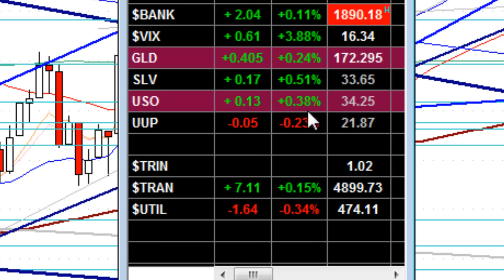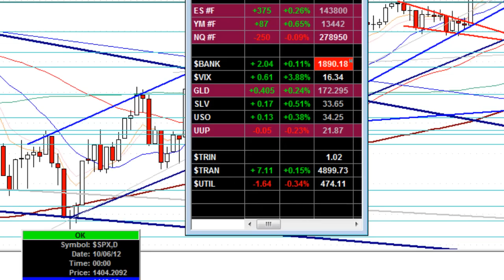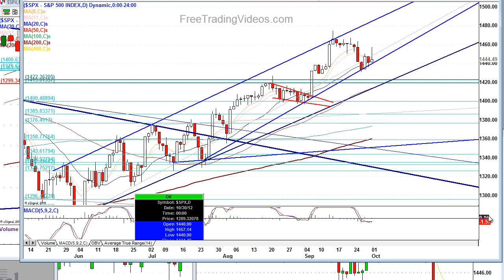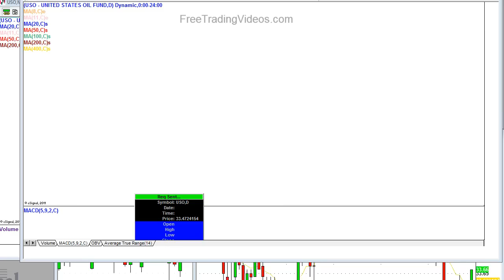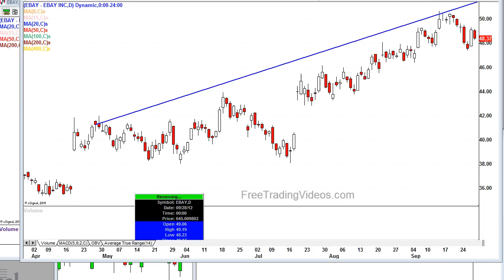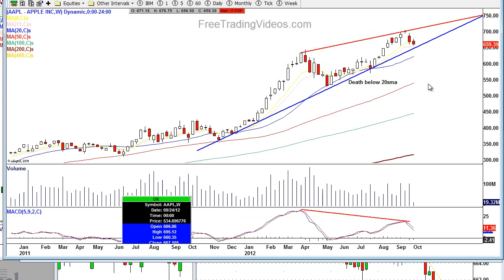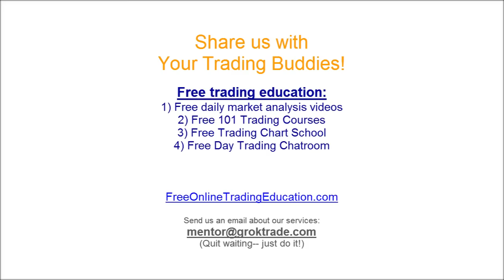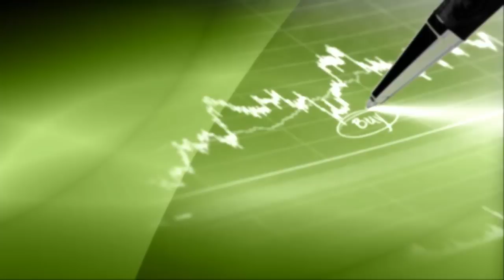10.1.12 Stock Market Update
Premarket index futures are higher.  Markets are set to start off the fourth quarter on a bullish note.  This week will be heavy on economic data.

Click FULL SCREEN to watch in clear HD quality.